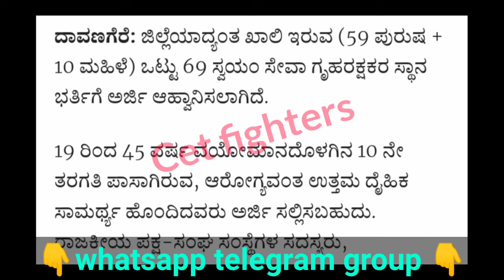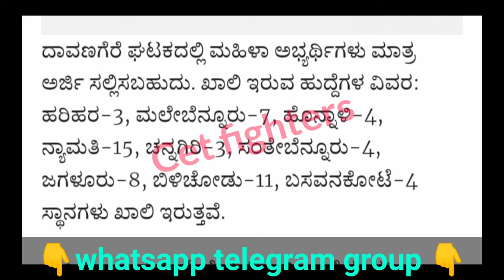1000 HOMEGUARD RECRUITMENT|HOME GUARD RECRUITMENT|KARNATAKA JOBS 2024|KSP EXAM DATE|SSLC PASS JOBS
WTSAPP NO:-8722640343